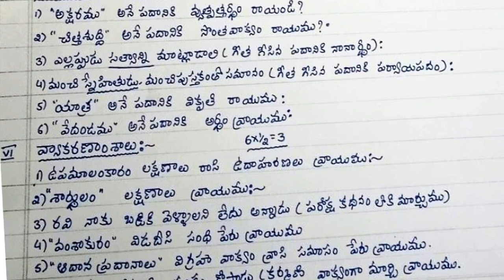10th class telugu question paper 2022 | 10th class telugu exam test paper | class x formative paper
telugu class 10 fa2 previous question paper 2022, telugu class 10 fa-2 previous question paper 2022, telugu class 10 sa previous question paper 2022, telugu class 10 sa1 previous question paper 2022,

more papers...

10th class telugu paper 2021 FA | fa papers sample telugu 2021 | class 10 telugu fa1 2021

10th class telugu model test paper bit questions 2021 | class x fa1 grammar bits model paper 2021

10th class telugu fa1 paper 2021 best questions | FA 1 Telugu Question Papers 2021 Class X | fa1/fa2

10th class telugu paper 2021 FA | class x model paper telugu 2021 fa | fa model paper 2021

10th class telugu question paper 2021 fa1 | fa1 telugu paper class x 2021 | class 10 telugu 2021 fa1

10th class fa questions papers 2021 | fa1 telugu model paper class 10 | 10th class questions papers

class 10 fa 1 telugu question paper 2022 | 10th class telugu fa exam test paper | formative paper